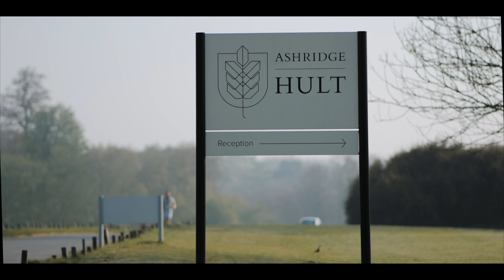Courtney & Aleksandr Ashridge House Wedding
Two souls but a single thought. Two hearts that beat as one.
Happy September, everyone ☺️ we are pleased to share the most incredible day of Courtney and Aleks's wedding at Ashridge House.

Created by Lex Film Wedding Videographer London, Hertfordshire